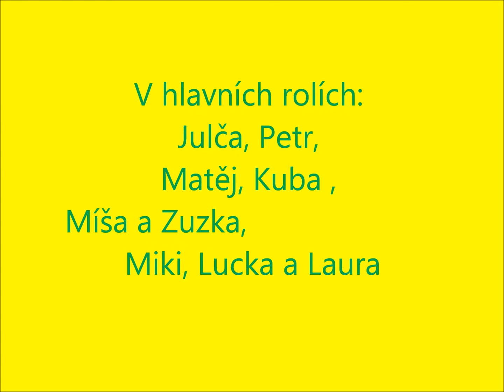ZU Youtubering JARO